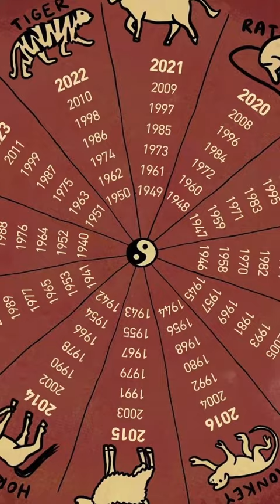10 Things You Didn't Know About China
From ketchup, time zones, ghost cities, to social media limitations, here are ten things that you probably didn't know about China.